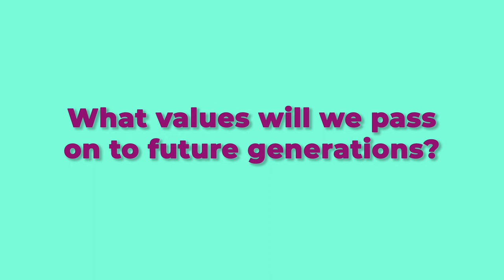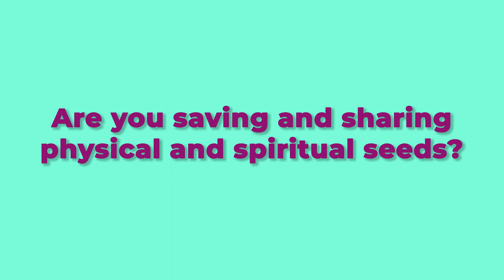Spears of Wisdom - The Beauty of Asparagus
Click the link for a FREE subscription to Wild Asparagus Substack

As spring approaches I look out my window at a specific garden bed excitedly waiting to see the little green spears of seed-started asparagus pop up. Gardening teaches me to have hope for things to come. After my first real garden season in 2020 I began to think about adding edible perennials (they come back year after year). In January 2021 I decided to learn how to grow asparagus. I've been nurturing that asparagus since it was a little black seed.

Even before planting, I stratified the seed to simulate a cold season so the seed would remember its purpose and awaken from dormancy. I accomplished this by laying the seeds on a damp paper towel in the refrigerator for a month. Once planted in soil under a grow light I had to patiently wait for the seedlings to sprout before I could transplant them outside.

Year One
During the first season (2021) I watched my seedlings grow into 4-foot-tall ferns but I couldn't eat any! If I harvested anything the plants wouldn’t survive the coming cold season. I had to let it go until it looked quite dead before trimming it back. What a waste right?

When spring 2022 arrived I hoped to see the green spears pop up and they did! This year the asparagus ferns grew up even taller but I still had to hold back. I had to let the plant collect as much light energy as possible before it got cold. After an unseasonably warm Autumn, I cut the plants back in December. Underground, the roots or crowns grew larger and their ability to store energy increased. More waiting... When those spears come up this year I can finally collect some lunch, but only spearingly :D Then the plant must collect energy to produce an even larger harvest in 2024.

I was blessed to have a few female plants among the male plants. Asparagus is a dioecious plant. Dioecious plants have male and female flowers on different plants rather than growing male and female flowers on the same plant like squash. As seeds from the female plants drop new plants will come up on their own. Did you know asparagus crowns can survive for decades. I've read they can produce for over 25 years! Asparagus is a generational food. Rather than letting the seeds fall from the female plants I saved most of the seed.

Now I can share my bounty of patience with those who will appreciate how special this plant is. I’d like to add that female plants appear to produce fewer spears because they use their collected energy to grow bright red berries that contain one to five black seeds. When you account for the generations of plants that female asparagus plants create you will see this perceived production imbalance is a falsehood. I have noticed that natural things tend towards balance.

So what
Rather than connecting the dots and showing you a picture of what the words in bold mean I would invite you to connect them in a way that makes sense to you. The world is full of dot-connecters. The slow lessons I’ve learned by growing asparagus are a treasure to me. And so I share them with you. I don’t have any subscribers as I write this so perhaps I should offer some commentary besides, “figure it out” so nobody goes away feeling cheated. I will leave you with a few leading questions.

What values will we pass on to future generations?

Are we planting annuals or perennials in our lives?

Are you saving and sharing physical and spiritual seeds?

What method of stratification might awaken you from dormancy?

Why I garden
Starting asparagus from seed is rather intensive but tasting sweet backyard asparagus will make it all worthwhile. Did I mention that asparagus grows wild? This fact humbles me. Gardening involves questioning, acting, testing, waiting, sharing, and savoring. I think the reasons many people enjoy growing food are vastly more profound than simply eating the harvest. I believe that blackening our hands with rich soil can help us reach valuable conclusions that echo into the eternities. The wisdom of the garden is available to those who put in the effort.

I’ve heard that singing a song can be a prayer. For me, gardening is a prayer. When the world was starting to fall apart around me a few years ago I found peaceful gratitude in my garden. God was with me in my garden. Interacting with Him and His creation fed my soul in ways that are difficult to explain. No matter what your existing beliefs are I hope that a portion of this post inspires you. Until we meet again.

Adam